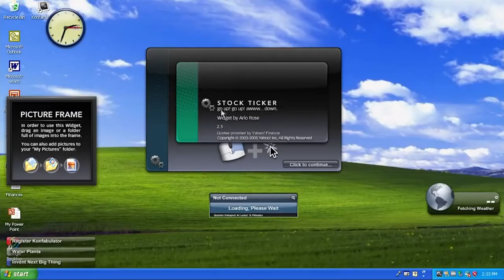Go Up! Go Up! A Down. Csupo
End Effect: BroKoto + Spin Cycle Flanged Saw